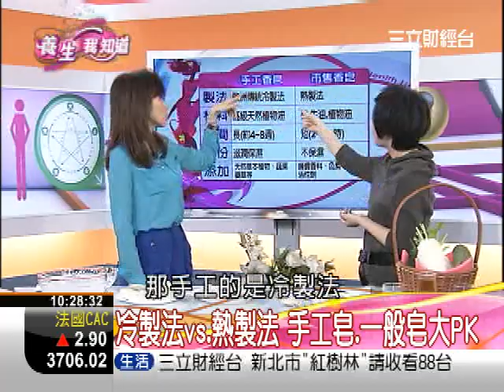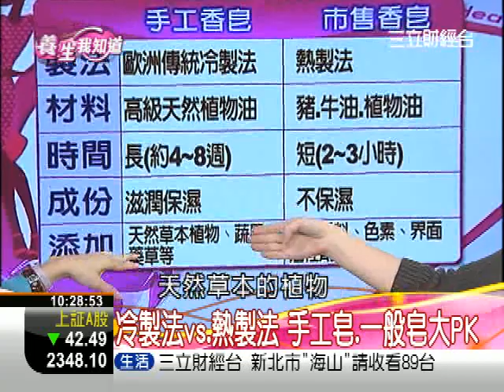保溼滋潤 手工香皂vs.市售肥皂 | 養生我知道 | 三立財經台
人工的手作肥皂跟外面市售一般肥皂有什麼不同?譬如說，外面做的香皂是熱製法，而手作的肥皂是冷製法。手作肥皂在製作完成之後，必須要放著風乾，可能要四到六週的時間才能使用；那一方面，除了風乾之外，其實也能把皂鹼值去降低。

此外，手作肥皂的油脂全部都是天然的，而市售的可能會有礦物油，這是比較不好一點。一般來說，手作肥皂的製作時間較長的好處的原因在於，裡面的保濕成分完全被保留下來，所以會感覺很滋潤。

然後再加上手作的肥皂又加了天然草本的植物，所以洗起來很溫和；而市售的肥皂可能會有一些廉價的香料、色素、活性劑，比較會傷及皮膚，所以洗完可能皮膚會覺得比較緊繃。